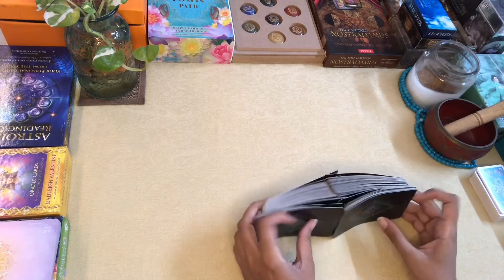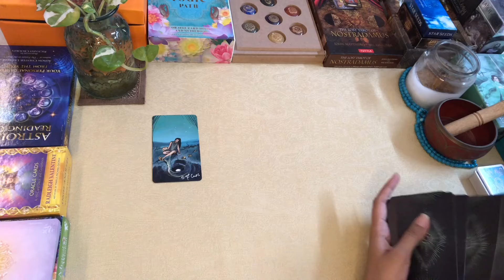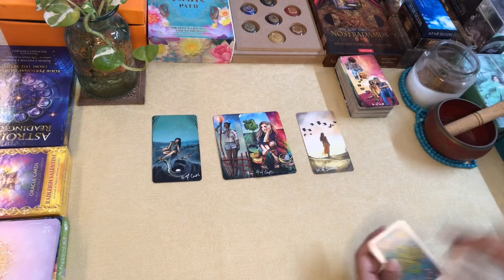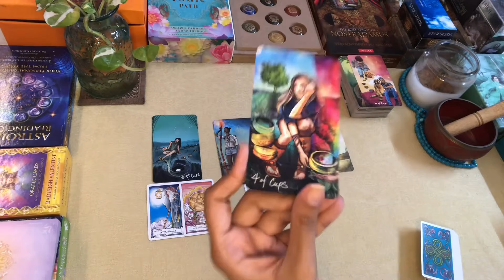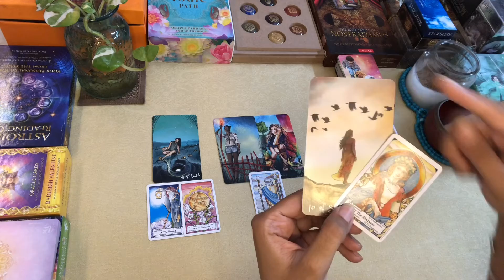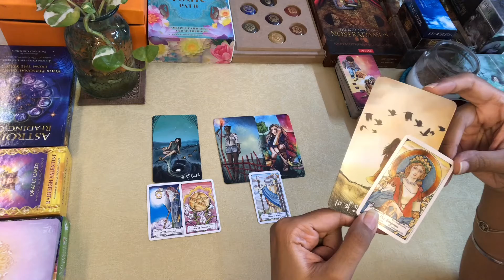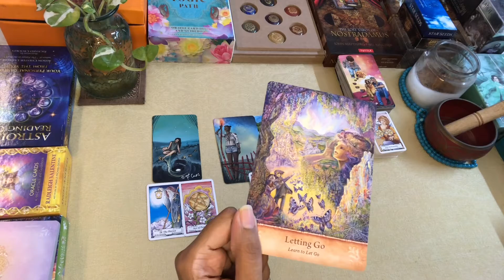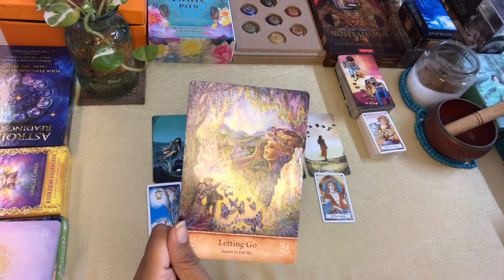DAILY COLLECTIVE TAROT”Dwelling over Could’ve,Should’ve, Would’ve; Learn to Let Go” TIMELESS READING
Remember Time is not linear so no Date/Time frame on Daily Readings .. Let the Universe guide you to find these when it time for you to review these messages..!!

Namaste..!!

Leena